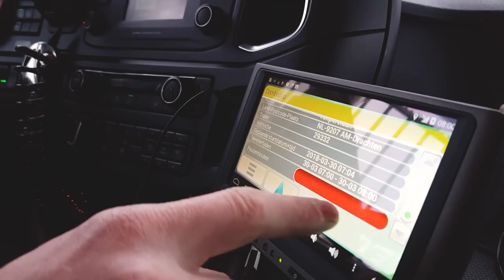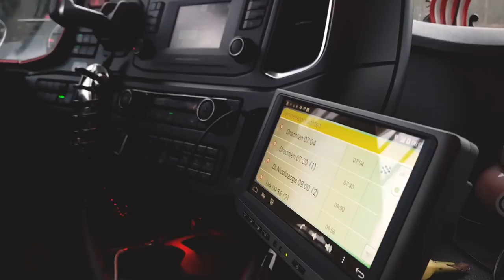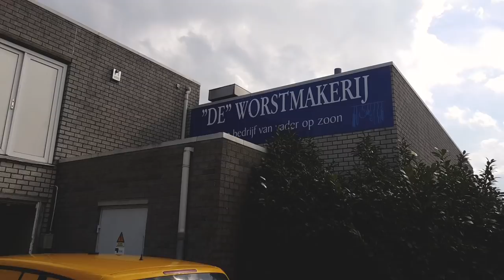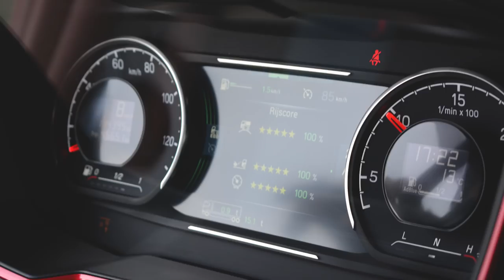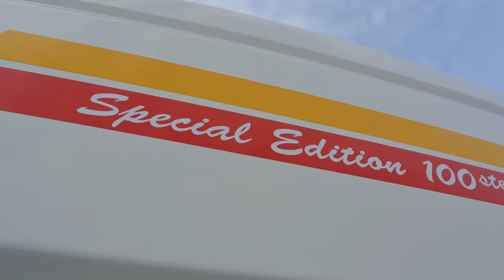Rij een dagje met me mee, natuurlijk in mijn Scania V8 S520. Helemaal goud!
Ik ben alweer bijna 12,5 jaar Beneluxchauffeur bij Simon Loos en vandaag stonden er lekker wat adressen op de planning.

In deze vlog kun je me volgen op mijn rit van Wognum naar o.a. Drachten, Urk en Lelystad op vrijdag 30 maart 2018. Laden, lossen, docken, inschuiven, scharen, stempelen, aankoppelen… En ‘mooi’ rijden natuurlijk! We mogen zelfs ook nog bij een aantal klanten binnenkijken. Eigenlijk net alsof je zelf een dagje op mijn bijrijdersstoel zit.

Ondertussen kun je trouwens ook ff meegenieten van mijn zang-, dans- en ninjakunsten en een mooi visplekje waar ik mijn hengel uitgooi (nee, niks gevangen maar wél lekker vis gegeten). Ik ben trouwens supernetjes op mijn wagen, dus schoenen uit in de cabine, en om dat snel te kunnen geef ik de cameraman ook nog even een mini-cursus ;-P

En wil je de bijzonderheden weten over mijn onwijs mooie 100e Scania special edition? Dan ook lekker kijken: naast leuke dingen over de techniek, verklap ik je waar je deze New Generation S-serie 6-assige combinatie met 520 pk V8-motor en schamel-aanhanger in één oogopslag eenvoudig aan kunt herkennen, en laat ik je tussen neus en lippen door ook nog even wat lekkere stuurmanskunsten zien. Oftewel, zoals ik het in één woord zou zeggen: schítterønt!